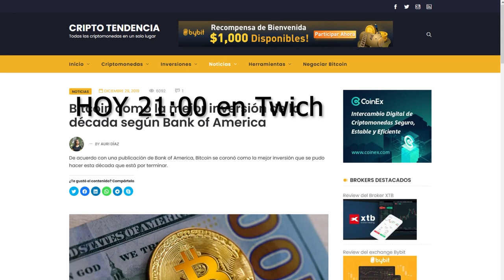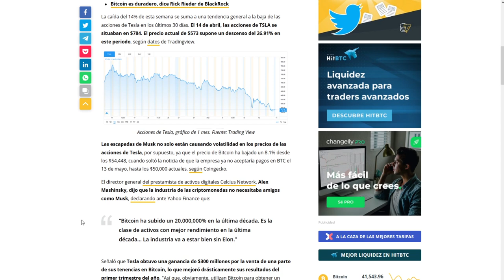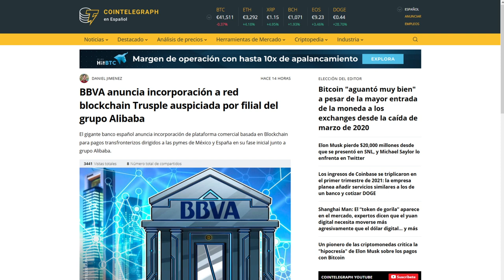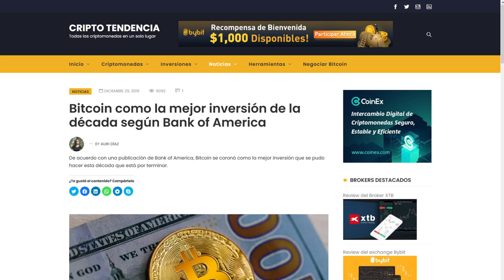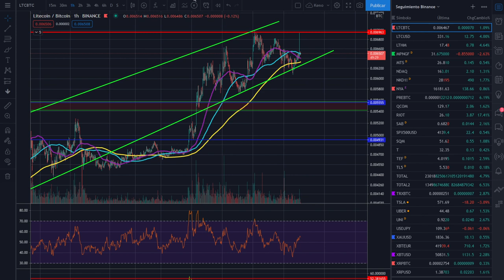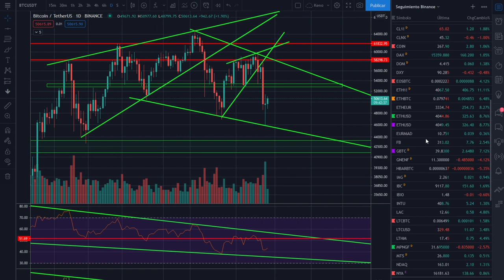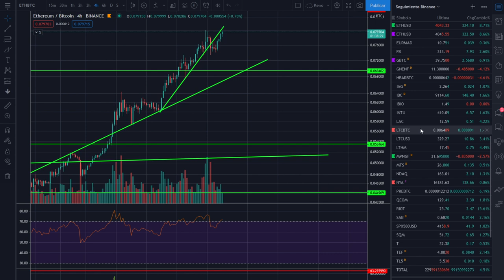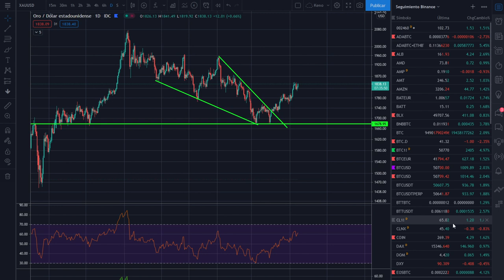🚀 BITCOIN 🚩LA MEJOR INVERSIÓN DE LA DÉCADA y tú con ESA CARA😂